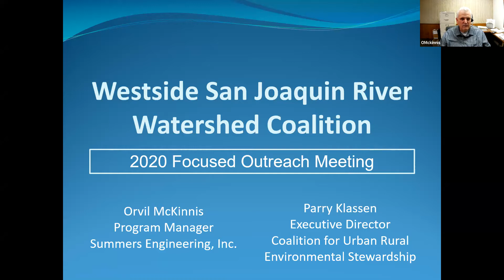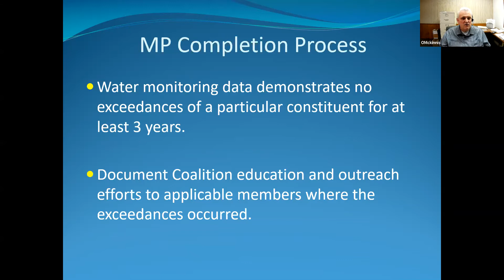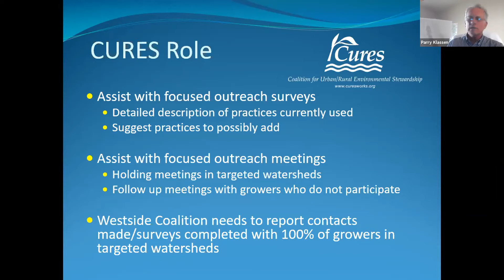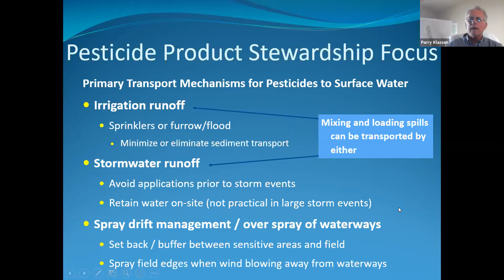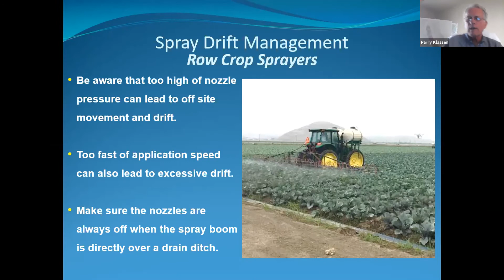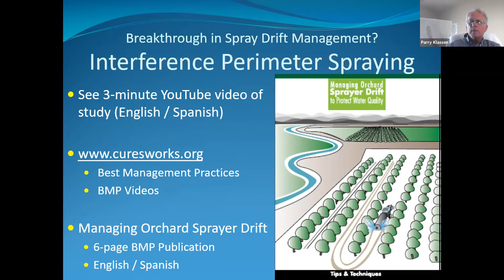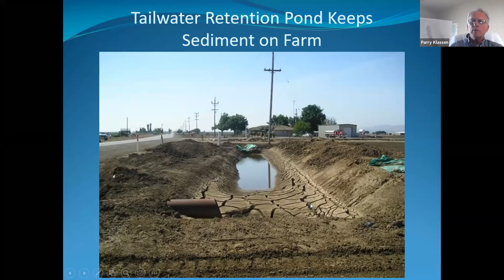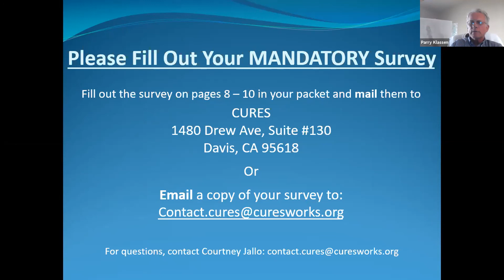Westside Grower Outreach Westley Wasteway